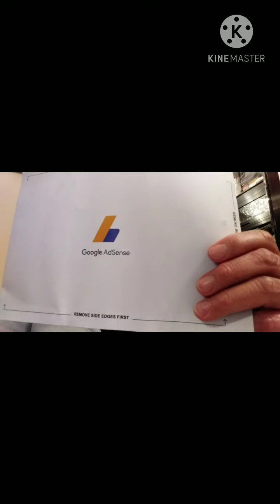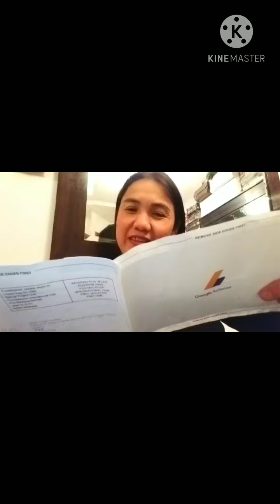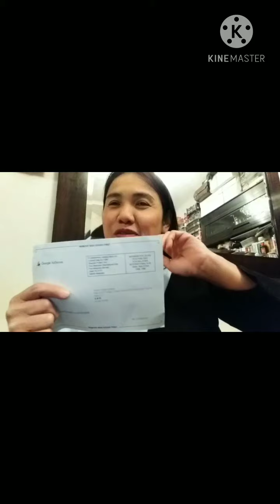ENVELOPE PIN.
mahiwagang envelop kakareceived ko lang bago mag bagong taon..